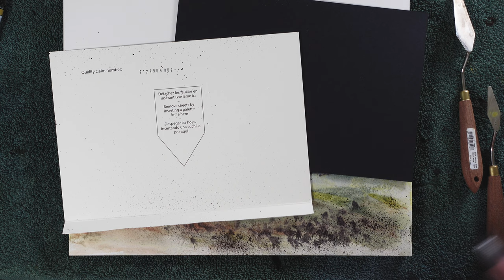'Springtide' - Simple Atmospheric Loose Watercolor Landscape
In this video we create an abstract loose watercolor painting using wet on wet and wet on dry techniques using various tools like palette knife, cut off credit card, traditional brushes, pipette and spray bottle washes on Arches paper.

If you have any questions about my process, ask in the comments. I hope you enjoy!

Materials & Gear: Arches Paper (Cold Press, Hot Press, Rough), Palette Knife, Cut off Credit Card, Spray Bottle, Pipette, Silicone Wedge
Daniel Smith Colors: French Ultramarine, Burgundy Red Ochre, Deep Sap Green, Aureolin
Brushes: Princeton, Winsor & Newton, Polina Bright